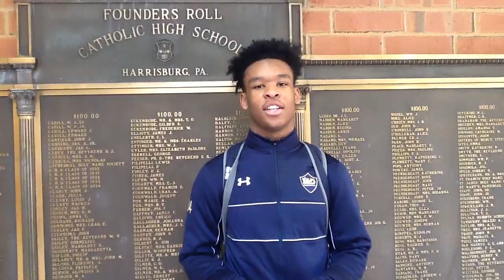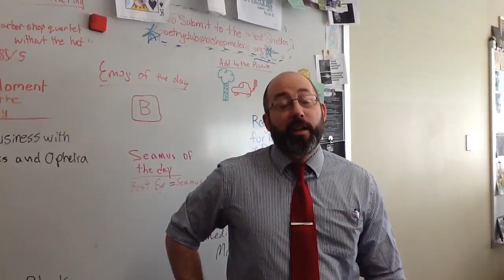Bishop McDevitt Class of 2024 Welcome Video